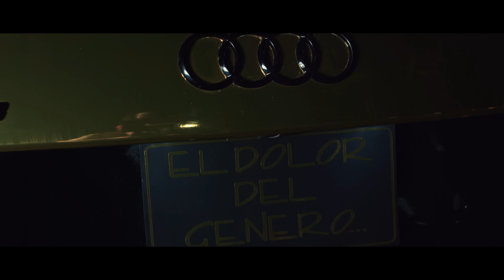Mozart La Para - Primero Que Kanye